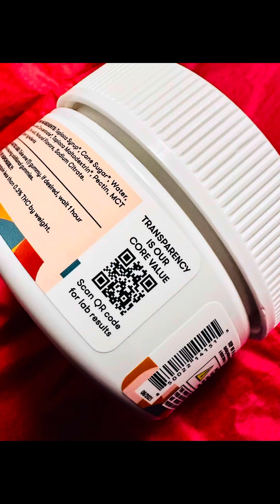Five Brand Full Spectrum 25 mg CBD 5 mg THC Daily Buzz Gummy Review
Here is my review with @CWAdventures1 of this surprising gummy. We hope you enjoy. One Love.